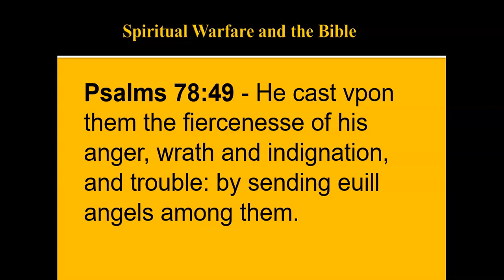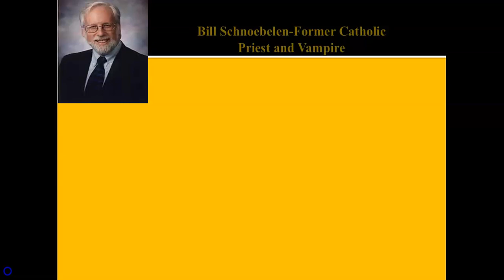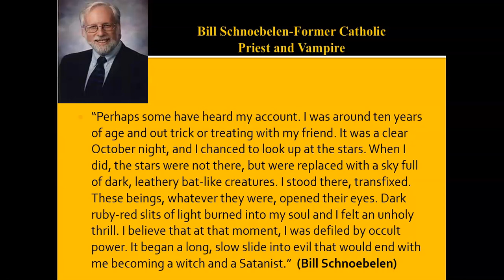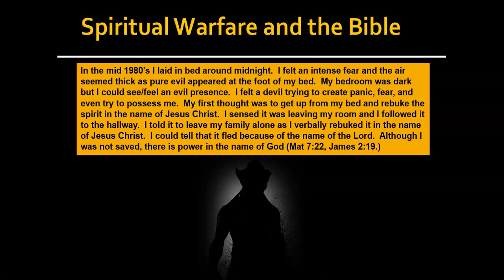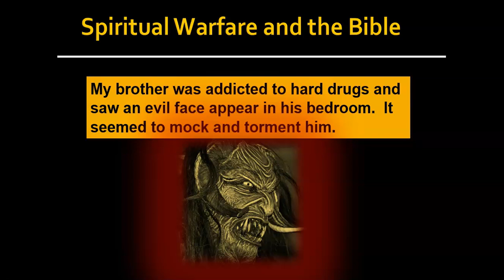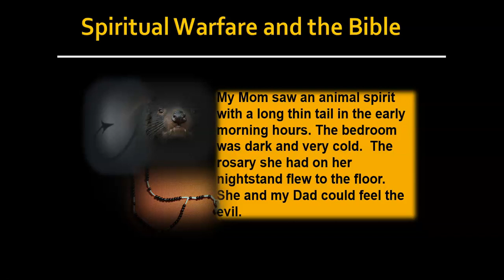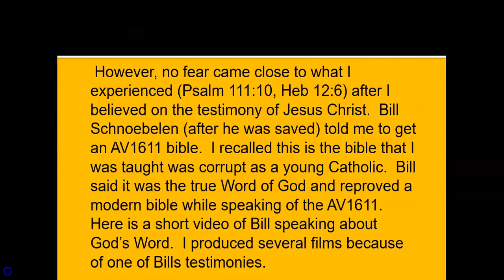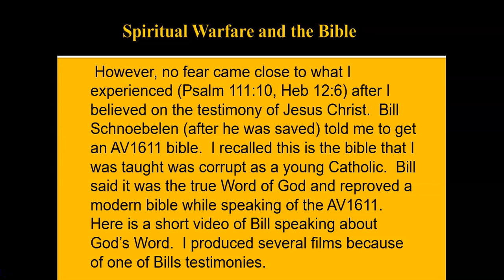Spiritual Warfare Part 2-Real Encounters